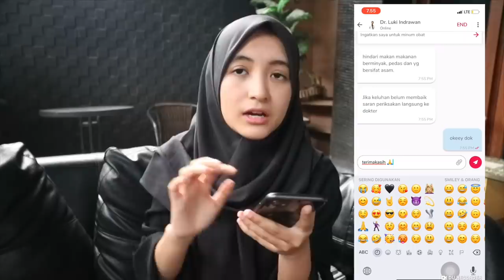FIERSA BESARI CURHAT DI GUNUNG BURANGRANG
ini pengalaman aku naik gunung burangrang. ternyata gunung burangrang tidak mudah buat aku yang berjiwa lemah.
aku jadi lebih sering nanya ke dokter biar tubuh aku kuat. nah, aku pake @Halodoc kalian juga bisa loh samaan sama aku.